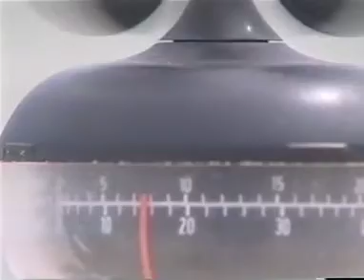2nd Vietnam Fun Cup, Full Moon Resort Mui Ne Phan Thiet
Vietnam TV coverage of the 2nd Vietnam Fun Cup in 2000, organized by Pascal Lefebvre. Vietnamese, French and some English!